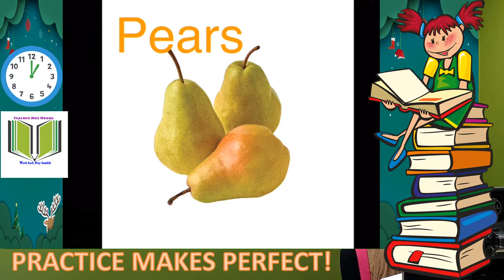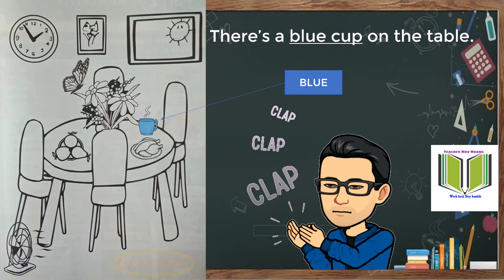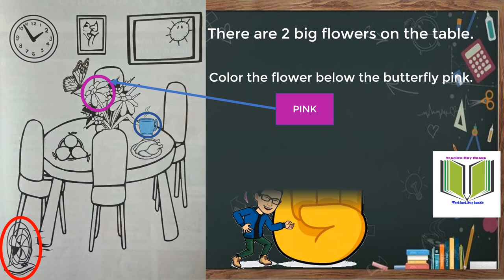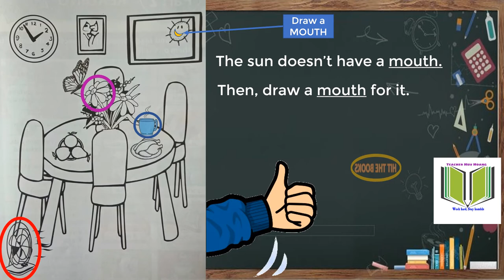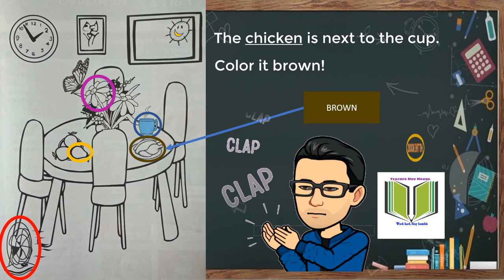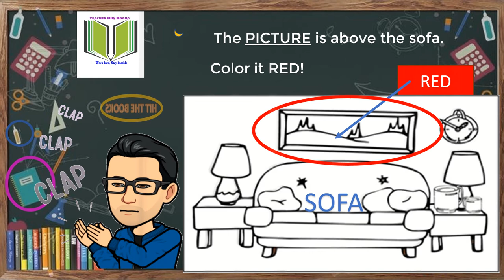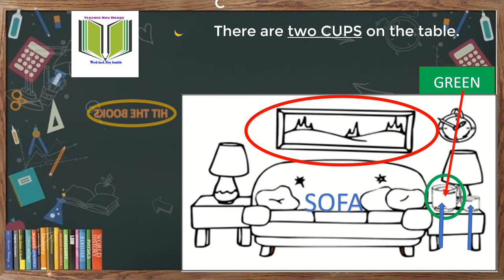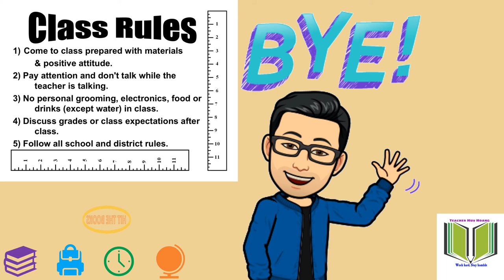HIT THE BOOKS 4 (Exercise 3_Test 4_De Tham Khao 3)